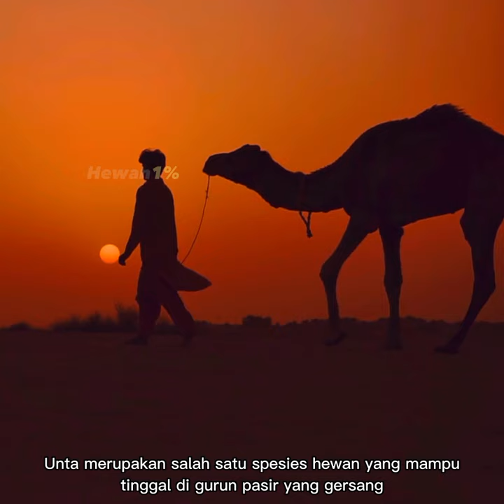PENGHUNI GURUN PASIR (UNTA)shortvideo